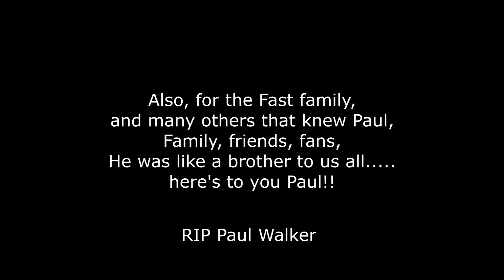TOUCHING TRIBUTE!! (4.15.15 - Day 164)